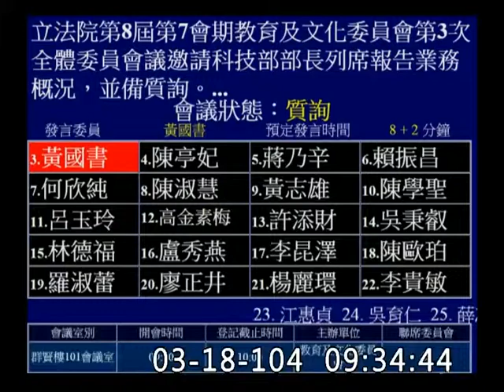黃國書-教育及文化委員會質詢-20150317_jx23585858